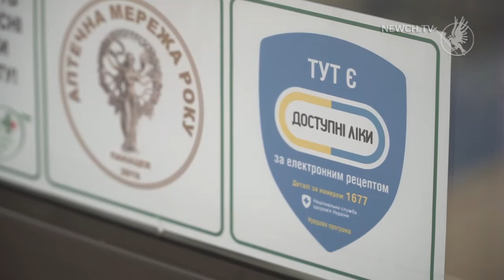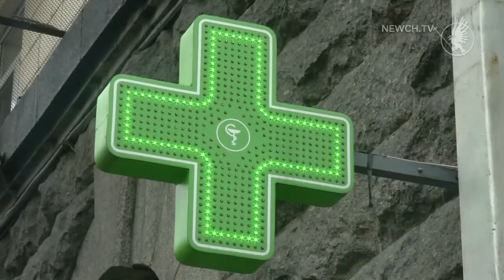Ліки доступні для всіх| Телеканал Новий Чернігів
В якому стані знаходиться програма реімбурсації?